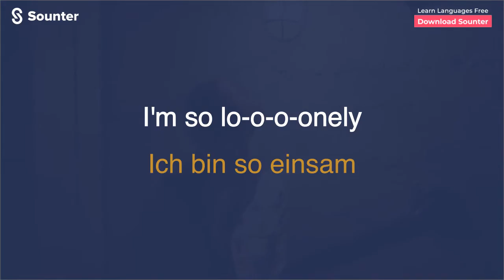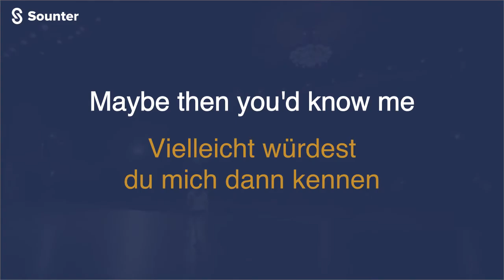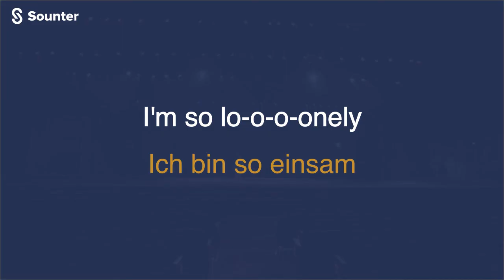Justin Bieber & benny blanco - Lonely. Übersetzung deutsch (German Lyrics)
Lädt die App kostenlos herunter und genießt andere Lieder. Download der Anwendung:
ANDROID Du hättest nie gedacht, dass es so einfach ist, eine Sprache zu lernen!